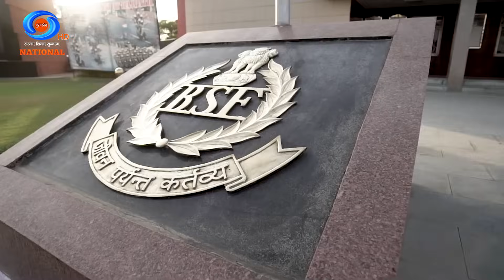BSF Raising Day | An interview with Shri Nitin Agrawal, DG BSF | 30th November 2023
Programme –    On the occasion of BSF raising day, An interview with Shri Nitin Agrawal, DG BSF
Time of Telecast- 05:30pm (Friday)
  Producer-  Sunil Dutt Sharma